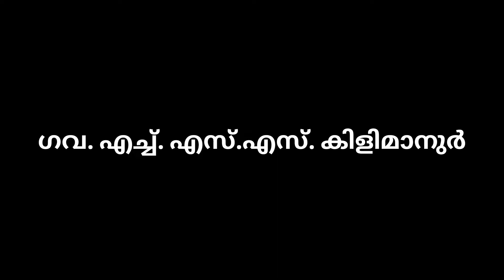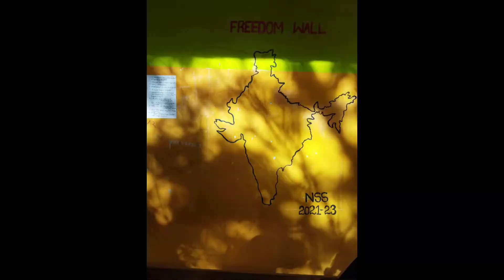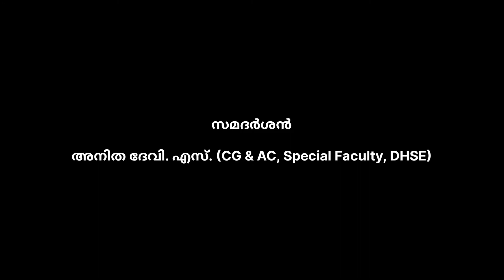Nss camp 2022-23 | nss unit no. 53 | GHSS KILIMANOOR